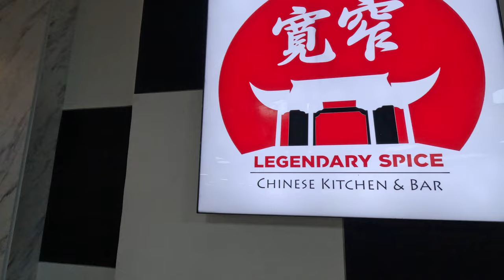Introducing The New Asia Mall (Eden Prairie, Minnesota)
The Grand Opening of Asia Mall is November 20th!  It's a massive grocery store with dining and desserts for the whole family!

Restaurants (as of 11/20/2022):
Pho Mai
Hot Pot City
Home Taste
Legendary Spice
Dosirak
Uni Uni Bubble Tea
BoberTea
Mochi Dough
CrunCheese